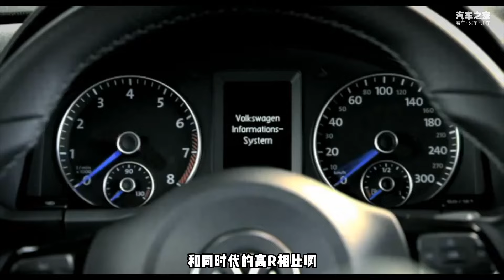全面进化！11万买究极形态二手大众尚酷Scirocco R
_________________★独家授权★_________________
全面进化！11万买究极形态二手大众尚酷Volkswagen Scirocco R